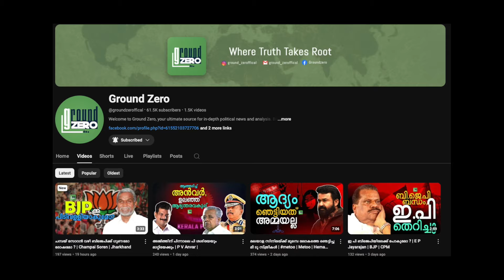ഹരിയാനയില്‍ കോണ്‍ഗ്രസ് തനിച്ച് തന്നെ കേവല ഭൂരിപക്ഷത്തിലേക്ക് എത്തുമെന്ന് സർവ്വേ | Haryana Exit Poll